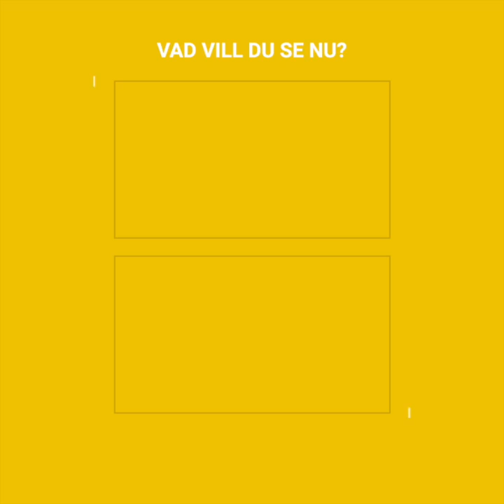En liten hund hittades i en väska med nosen och munnen fasttejpad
Det är ett verkligt mirakel att den här hunden fortfarande andas. Hon misshandlades på värsta sätt trots att hon var blind och döv. Det var ingen som trodde att hon skulle överleva, men veterinärerna kommer att göra allt de kan för att rädda hennes liv.